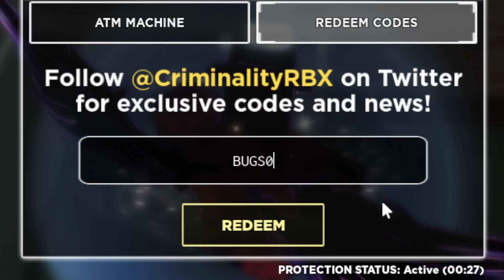ALL Criminality CODES | Roblox Criminality Codes (June 2023)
Discover the power of redeemable codes in this popular Roblox game. Unlock exclusive rewards, rare items, and more by utilizing these special codes. Learn how to redeem them and embark on an exciting journey!

Make Money from Sharing Links!